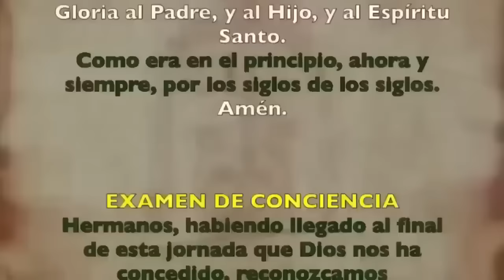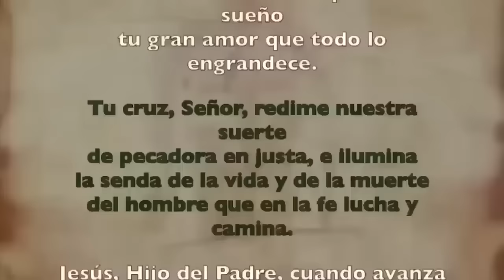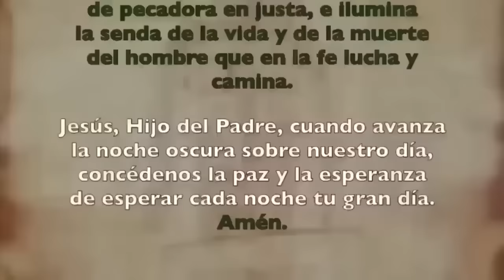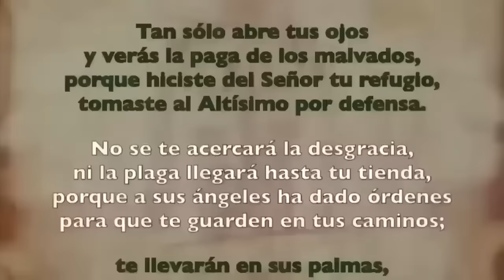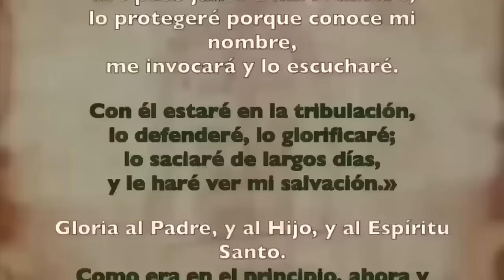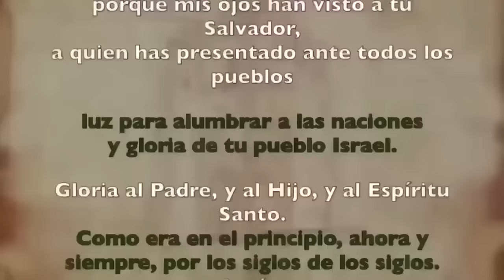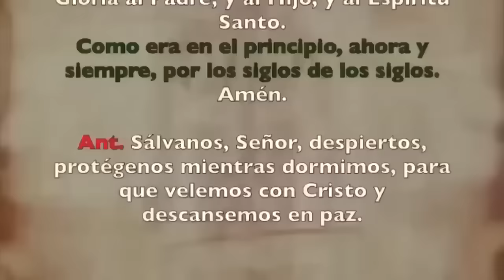Oración de la noche (Completas), DOMINGO 04 DE FEBRERO | V SEMANA DE TIEMPO ORDINARIO